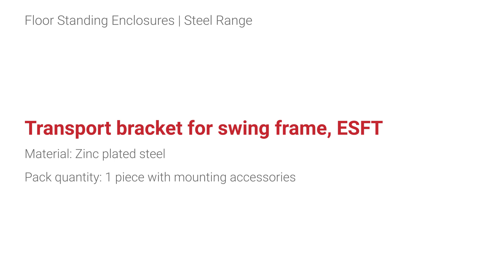Transport bracket for swing frame, ESFT